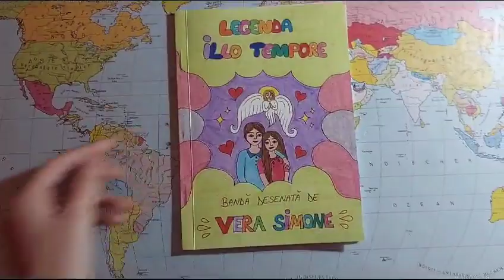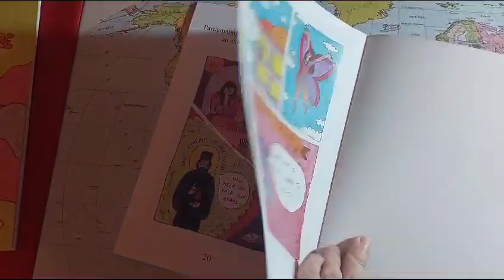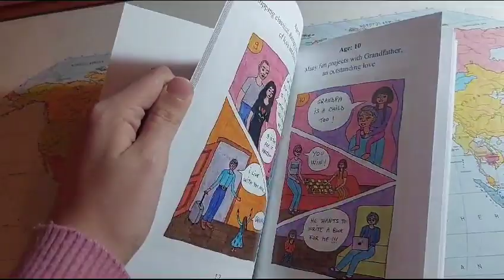Vera Simone (la 18 ani) - "Legenda Illo Tempore" & "Out of Time Ages" / Benzi desenate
Legenda Illo Tempore 00:00
Out of Time Ages 00:59